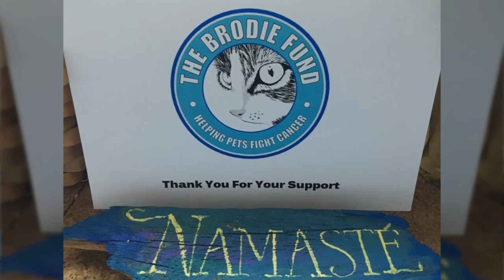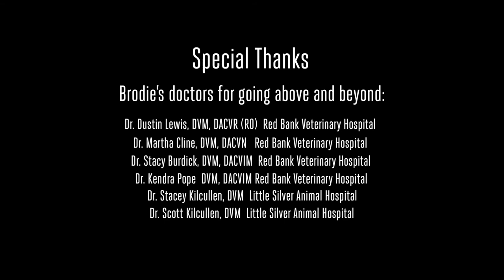The Brodie Fund Film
The Brodie Fund raises money to offer financial assistance, through grants, to families who have pets fighting cancer.  No pet should be denied the treatments they need in the fight of their lives because of the owner's inability to pay.  Working in conjunction with participating hospitals and doctors The Brodie Fund will be able to help pay for life extending and life saving procedures.  Other times families are just seeking for quality of life for our pets in the time we have left and The Brodie Fund is here for that too.
We personally know all too well the financial burdens having a pet with cancer causes.  Our Brodie had multiple procedures, radiation, medications and special prescription food.  We are also pursued acupuncture and homeopathy for better quality of life.  We have been incredibly fortunate with the care and support we have received and want to pay it forward.
The Brodie Fund knows that they are not just pets, but they are family.